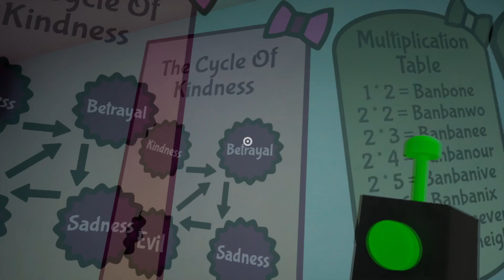Banbaleena is My Teacher - Garten of Banban 2 - Part 3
We successfully escaped Opila Bird. But have we jumped from the frying pan into the fire? Miss Banbaleena has some interesting curriculum planned. and what is that cute little chirping I hear?